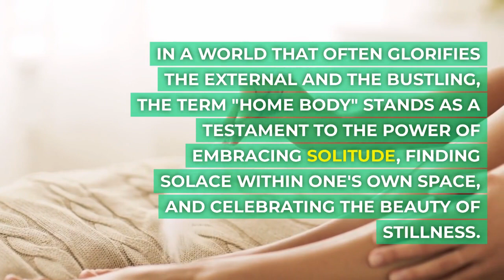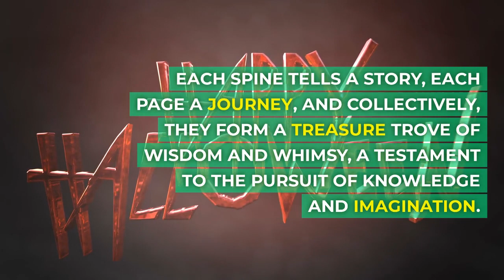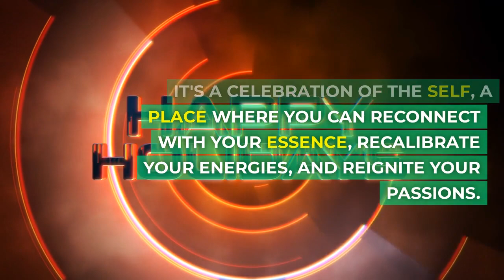Home Body l Rupi Kaur l Book Explanation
"Embracing the serene haven of solitude, the 'Home Body' stands as a sanctuary of comfort and tranquility. Nestled within its walls, the aura resonates with a symphony of warmth and familiarity, offering a retreat from the bustling world outside.

The space exudes an inviting ambiance, where every corner tells a story of cherished memories and personal expression. Sunlight dances through the windows, illuminating the curated collection of art and decor that adorns the walls, each piece a testament to the dweller's unique journey and passions.

Aromas of freshly brewed coffee or soothing chamomile tea waft through the air, creating an olfactory tapestry that instantly evokes a sense of coziness. Soft, plush furnishings beckon, providing a cocoon-like embrace that welcomes weary bodies to sink in and unwind.

Bookshelves laden with worn pages and dog-eared corners stand as a testament to countless adventures embarked upon within the realms of imagination. A curated playlist of soul-soothing melodies fills the room, resonating with the emotions and moods that traverse the spectrum of human experience.

Candles flicker gently, casting a warm glow that seems to hold time still. This intimate illumination dances in tandem with the glow of soft, ambient lighting, casting a magical spell upon the atmosphere.

In the 'Home Body,' time becomes a friend rather than a foe, inviting moments of reflection, creativity, and connection. It is a place where the heart finds solace, and the spirit finds renewal, a haven that encapsulates the true essence of self and offers a canvas upon which dreams and aspirations are painted with the brushstrokes of serenity.